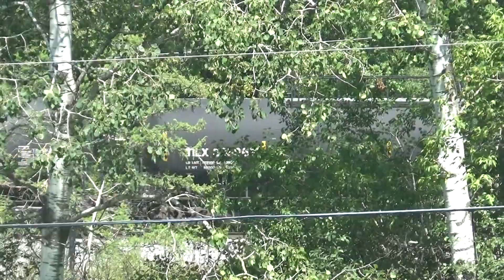CN 5620 L519 Arrival at West Ladysmith on 8-9-22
Ok! Another video all set from that early afternoon as I had the return and arrival of the L51981-09 with SD70I 5620 solo on the return as it brought back cars that were brought down from the X312. Have to say, that is amazing for an extra manifest to be brought back on 519. The last car is PROX 33316, not 33716. Enjoy the video.